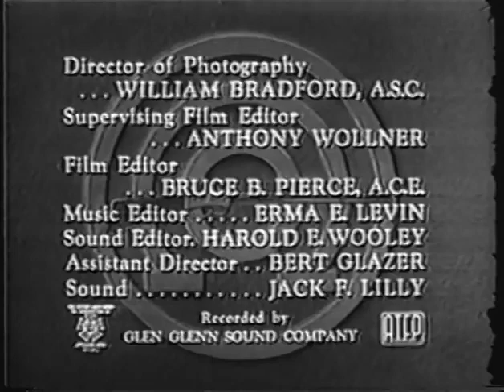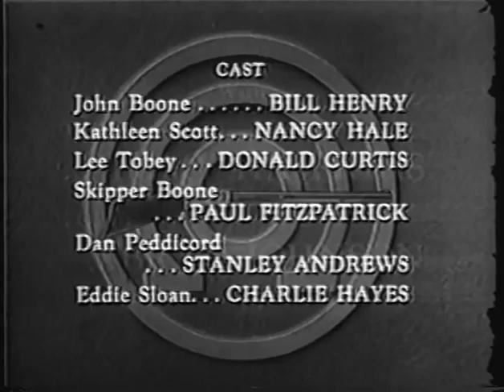Annie Oakley WESTERN PRIVATEER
John Boone plans to settle in Diablo after years at sea, but learn most of the townspeople hate him because his father caused the death of one of the town's most beloved citizens when the two old men died searching the desert for pirate's treasure. Boone is convinced that a chest full of gold coins really has been buried in the wasteland and convinces Annie, Lofty and Tagg to join the hunt.